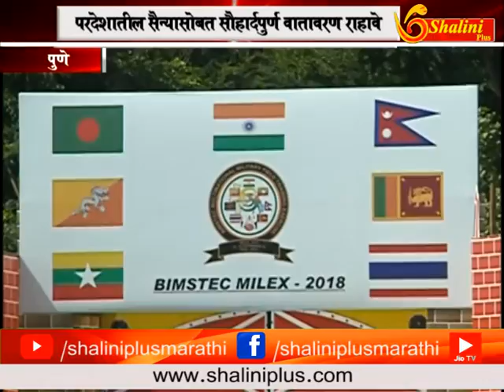११ सप्टेंबर २०१८ सकाळचे बातमीपत्र